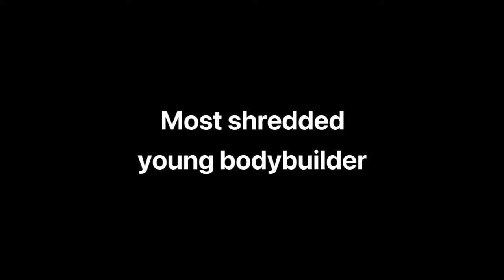DYLAN MCKENNA | most shredded young bodybuilder | Workout and posing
NOTE : we use these videos form instagram accounts we are unable to reach every bodybuilder so if you have any problem from uploading these videos you can contact with the email “ “ or you can just comment us down the video.

Hello and welcomeback  to everyone to my channel here you can watch all videos about daily life fitness and bodybuilding.
Guys we did stop uploading due to some reasons but know we are back with a new and blockbuster contant so please stay tune FITNESS AKADEMY and don’t forget to like and subscribe
Thanks you all for supporting us.

Muscles akademy